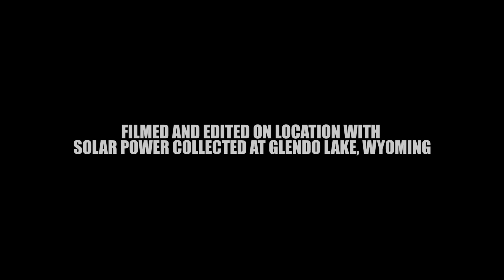2017 Great American Eclipse Documentary; Glendo Lake, Wyoming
Stephen Locke Cyclone Drifter and Traveling Tuesday camp at Glendo Lake, Wyoming to document the 2017 Great American Eclipse.